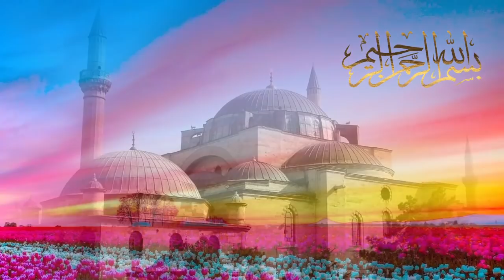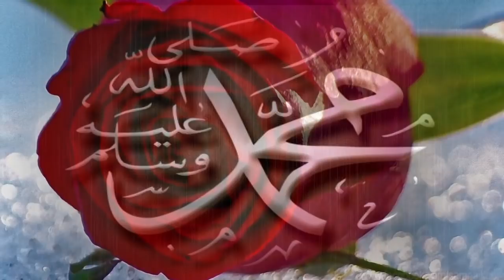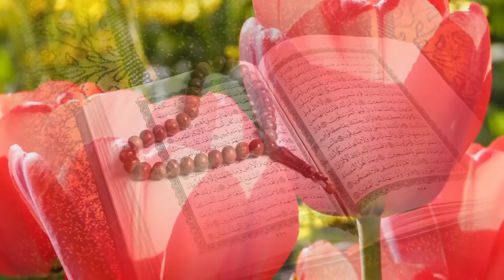Anne Babalarınız Bu İlahilerle Büyüdü | Sakinleştiren Huzur Veren İlahiler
Sakinleştiren Huzur Veren İlahiler
İnstagram Adresimiz
Gönülden Gönüle İlahiler Youtube de son 100 yıla damga vuran

bulabilirsiniz.

bulabilirsiniz.
seçme ilahiler 2019 ,ölüm ilahileri ve abdurrahman önül 2019 etiketiyle yayınlanmış onlarca ilahi videosunun adresi gönülden gönüle ilahiler kanalına hoşgeldiniz
İslami , dini,eğitici ve öğretici bir çok videonun yer aldığı kanalımızda en sevilen ilahileri,müziksiz ilahiler i ,yeni ilahileri ,ağlatan ilahileri ,duygusal ilahileri ,ve karışık seçme ilahileri bulabilir ve dilediğiniz zaman dinleyebilirsiniz .

güzel ilahiler mi arıyorsunuz 2019 yeni ilahiler karışık ilahiler 2019 diye ilahimi arıyorsunuz yeni ilahilerin dinle neceği her gün yeni ilahiler dinle yebileceğiniz yeni çıkan ilahiler dinle mek istiyorsanızda tek adresiniz gönülden gönüle ilahiler kanalı youtubede ilahi kanalları arasında tartışmasız öncü bir kanal bugüne kadar yayınladığı yüzlerce ilahilerin içinde abdurrahman önül,sedat uçan,cemal kuru,mustafa dursun,osman gündüz ,eşref ziya terzi,adem kesik ,tevfik ahıskalı ,yasin konevi,yaşar sancak,ramazan toprak ,seyyid veysel ekinci,ahmet başak ,arif nazım çiftçi ,fatih öztürk ,celalettin şensoy,cengiz çelikel,ve garip bekir gibi daha ismini sayamayacağımız bir çok ilahi sanatçısını repertuarında barındıran kanalımız dini sohbet videolarına ve dualara
şiirlere de ayrıca yer ayırmakta ve siz değerli dinleyicilerine bu eserleri ulaştırmanın haklı sevincini yaşamaktayız yeni ilahi lerimizle kervan kervan gelen çalışmalarımızı takip etmeye devam edin lüten
İç Huzuru veren rahatlatan ilahiler
 ilahi bahçesi ilahiler ilahiler 2019 en güzel ilahiler 2019 karışık ilahiler 2019 hasan kılıçatan huzura doğru cürmüm ile geldim